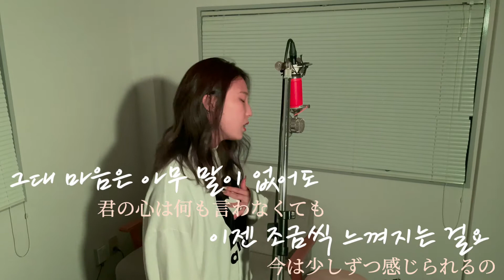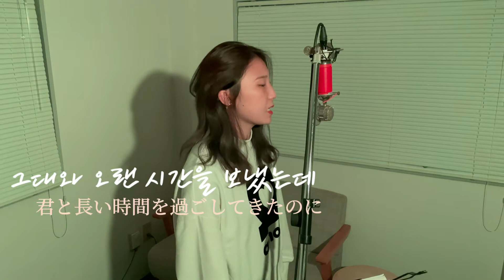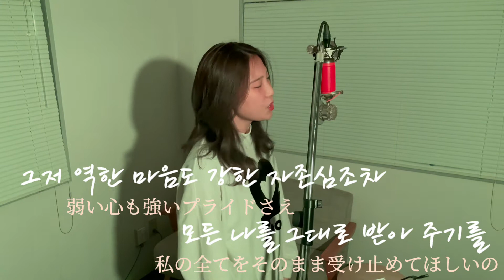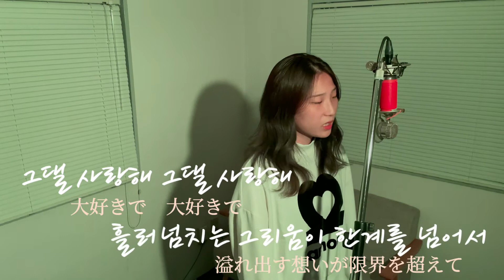【Korean Lyric Ver】会いたくて/Ado 韓国語で歌ってみた。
☆このチャンネルでは、随時歌いたい、踊りたい、演奏したい方を募集しています。
また、通常のボイストレーニングと短期間で効果が出やすいレコーディングボイトレも行っております！レッスン・オーディション・Youtube出演等の内容はこちらから↓